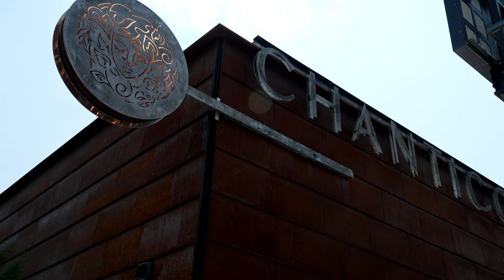Chantico Mexican Restaurant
We head to Chantico Mexican Restaurant to talk with Corporate Chef Chad McClanahan and their participation in Arizona Restaurant Week.  This popular event takes place from September 8th to September 17th.  To learn more or make reservations head to  ArizonaRestaurantWeek.com. chanticophx.com